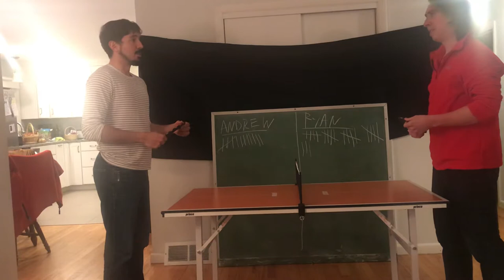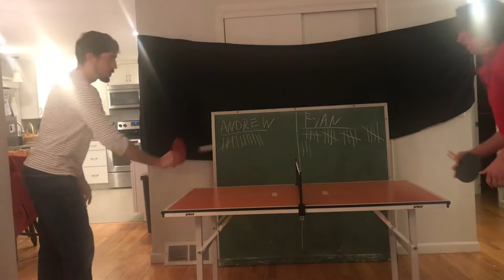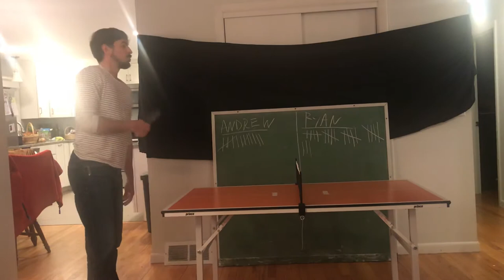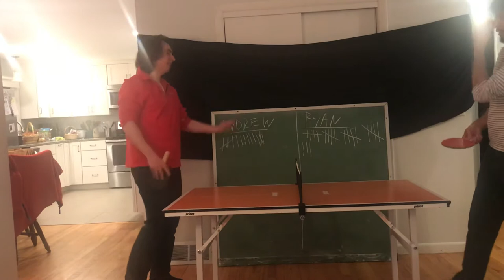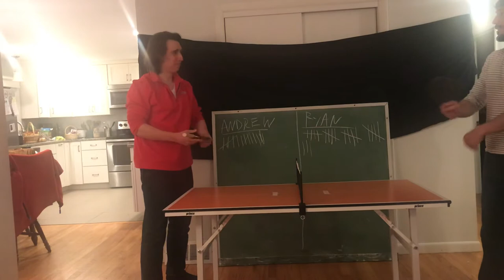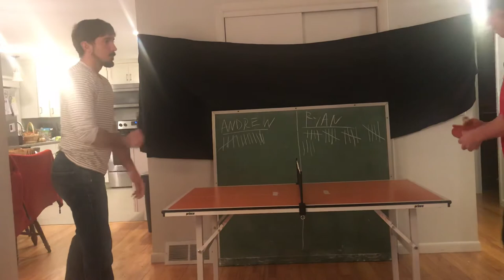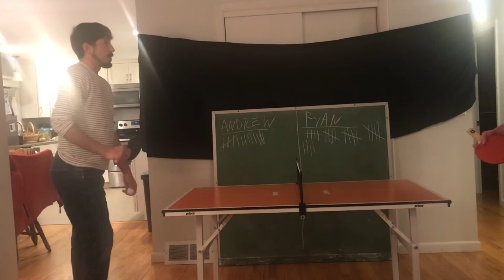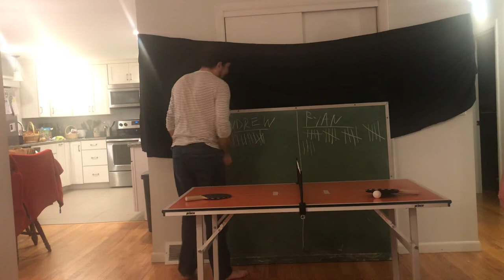Quarantine Ping-Pong: Games 37-39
After a long hiatus we have returned! After some much needed relaxation and reflection  on our place in the universe we are now ready to forget all of that now and return to what really matters.
Buckle up and watch some ping pong.